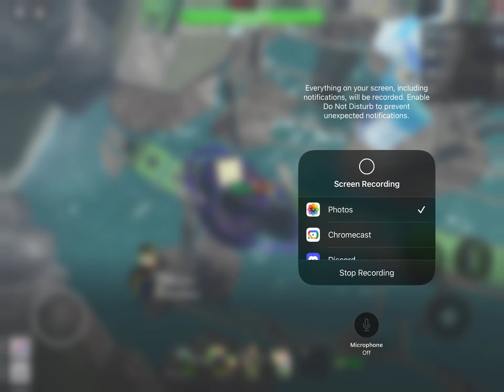How to lag tds (working 2021) (3 am challenge) (working tutorial) (COPS CAME!!!!111!!!)